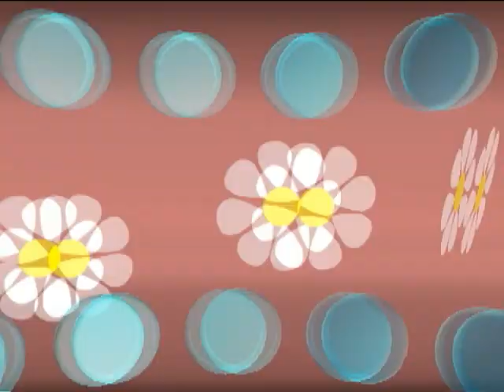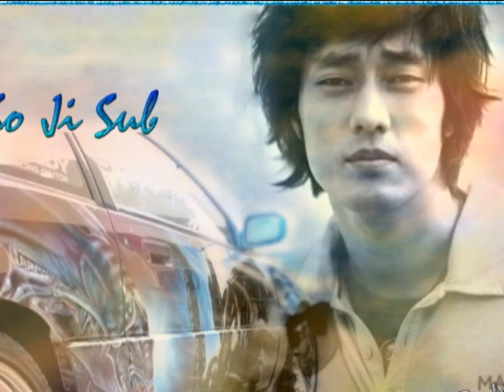My best photo album of So Ji Sub MV소지섭 蘇志燮 ジソブ Part 17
These are some of my favourite photos' collection for So Ji Sub. Enjoy it.